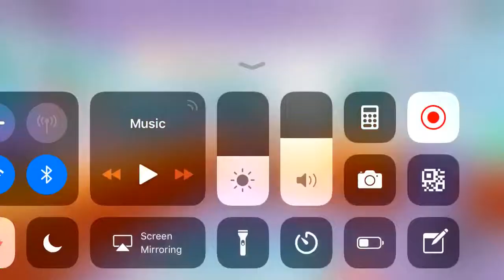hes following me help...